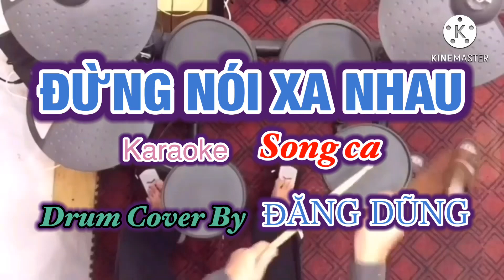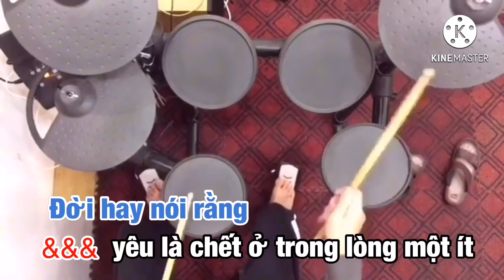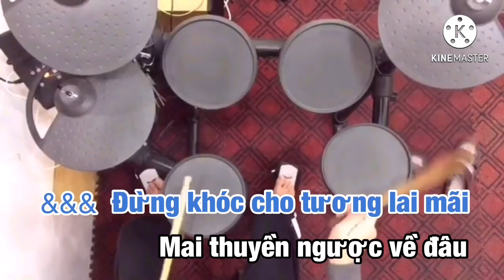Đừng Nói Xa Nhau - karaoke | Song Ca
Tôi làm công việc này với niềm đam mê và yêu thích
Chúc một ngày mới vui vẻ và tràn đầy niềm vui !...

 Theo yêu cầu của một số Bạn đam mê nghe nhạc trên kênh ‘“Đăng Dũng Drum & Guitar” , có yêu cầu Tôi ra sản phẩm Karaoke trên nền nhạc By Drum , rất mong sự ủng hộ của các Bạn để tôi có thêm động lực ra thêm nhiều Video nữa !

  Phần mềm này dành cho những bạn muốn hát mà chưa thuộc giai điệu bài hát lắm ( vì tôi cố tình làm giai điệu to ) ,
Như vậy các Bạn sẽ rễ hát theo nhạc hơn . Chúc các Bạn thành công

                      Đừng Nói Xa Nhau

  Giọng Cm - Capo 3 ( Đánh như Am )

Đừng nói xa [Am]nhau cho tâm hồn đau khổ
Đừng nói xa [Dm]nhau cho mắt lệ hoen [Am]mờ
Lời thiết tha [E]qua tâm tư tròn mộng tròn mơ
Vết tình khắc trên [C]môi đưa mấy tuổi yêu vẫn [E]chờ
Mình đã đi [Am]chung trên con đường mong nhớ
Mình đã gieo [Dm]neo nghe chóp bể mưa [Am]nguồn
Màu áo xưa [E]em đan cho người nặng hành trang
Có bạc trắng với [C]phong sương vẫn [E]còn đậm tình [Am]thương
Đời hay nói rằng yêu là [C]chết ở trong lòng một [Am]ít
Vì mấy khi [G]yêu mà chắc được, được người [E]yêu
 [Am]Cho cho rất [Dm]nhiều nhưng [G]nhận chẳng có bao [C]nhiêu
Người ta [F]phụ hoặc thờ [Dm]ơ… chẳng [E]biết…
Chỉ có đôi [Am]ta không bao giờ ly biệt
Chỉ có đôi [Dm]ta tha thiết mộng ban [Am]đầu
Đừng khóc cho [E]tương lai mãi
Mai thuyền ngược về đâu
Với một tiếng tin [C]yêu nhau, mối [E]tình đẹp ngàn [Am]sau.